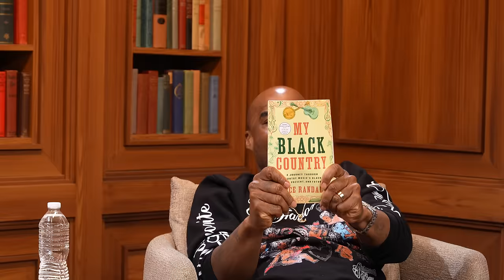Charlamagne Reacts to 'Big Back' Backlash, Fat Joe's Trump Sneakers & King Harris Roasts Druski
Summary
In this episode, Charlamagne the God and Andrew Schultz discuss the controversy surrounding “Big Back” comments about plus-size women and the backlash. The conversation delves into the power of words, the double standards in society, and the dangers of labelling and name-calling. They also highlight the humorous exchange between King Harris and Druski, as well as the bizarre plot involving a hardcore band member trying to steal his bandmates wife. The episode explores the complexities of language, humor, and societal norms. The conversation, also includes discussion on misogyny and gender roles, childhood fat jokes, reacting to offense, the Cam Newton
incident, and Trump's understanding of culture.

00:00 Introduction
02:22 Fat Phobia and Big Back Brigade
05:15 Reese Tisa
06:45 Describing Big Backs
09:04 Double Standards and Insults
12:16 T.S. Madison's Tweet and Labels
19:22 King Harris' Response to Druski
23:28 Bizarre Plot to steal bandmates wife
26:57 Charlamagne's Past and Jokes
30:59 Misogyny and Gender Roles
36:01 Childhood Fat Jokes
43:14 Reacting to Offense
46:45 New Book Announcement!!
56:39 Cam Newton Incident
01:00:21 Trump and Culture
01:04:14 The Media's Objectives
01:05:37 Sneaker Culture and Politics
01:07:34 Fat Joe's Sneaker Controversy
01:13:36 New Yorkers' Resilience
01:15:27 The Power of Humor in Communication
01:18:06 Taylor Swift's Influence
01:19:26 The Influence of Artists in Politics
01:21:21 Being Immature Idiots
01:22:19 Drinking Mamma's Milk
01:25:54 Life Without Internet or Social Media
01:28:53 Life Without Social Media
01:31:37 Motivation and Self-Image